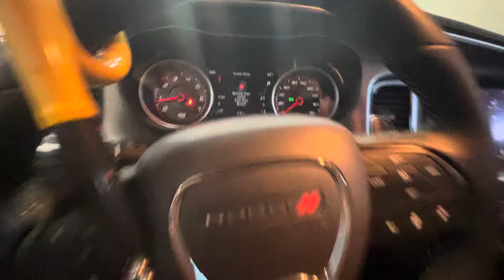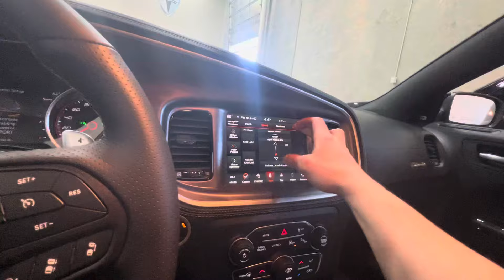2023 Dodge Charger R/T Scat Pack Widebody Swinger